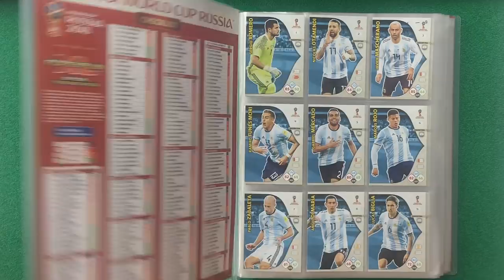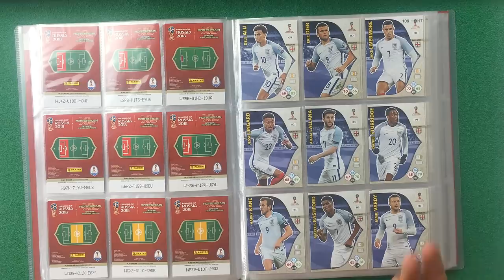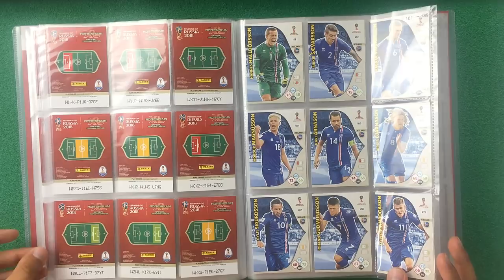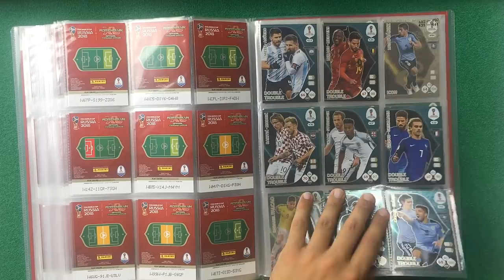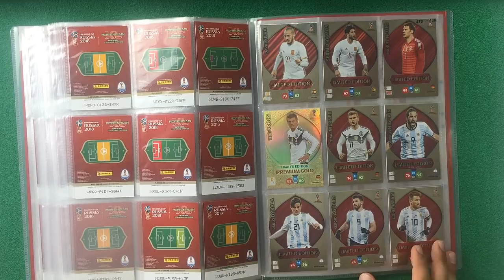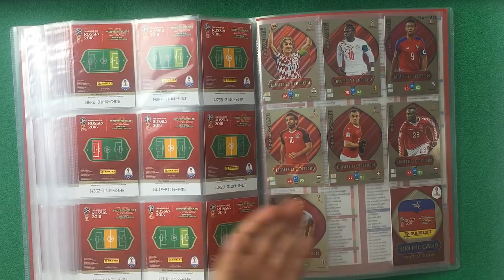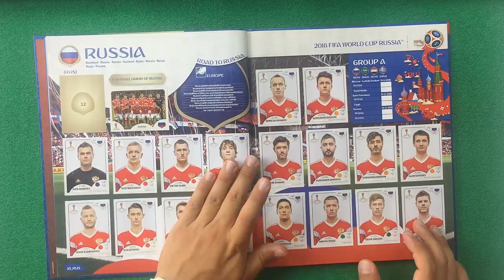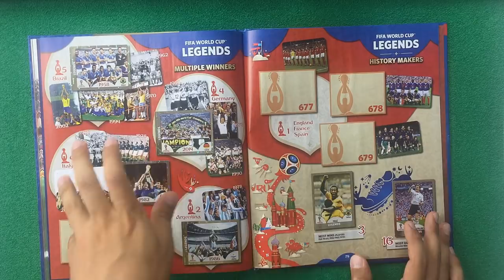¿CÓMO VAN MIS ALBUMNES DEL MUNDIAL 2018? | ADRENALYN XL y CROMOS MUNDIAL 2018 RUSSIA PANINI